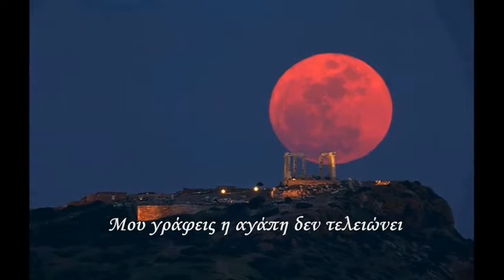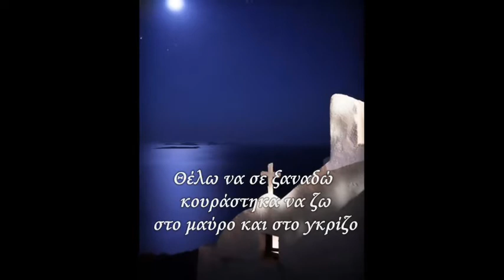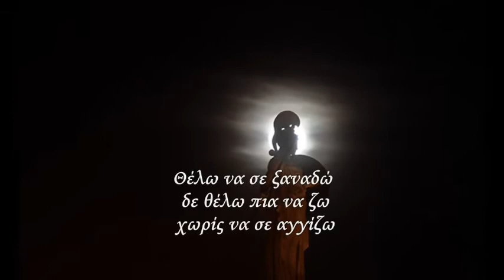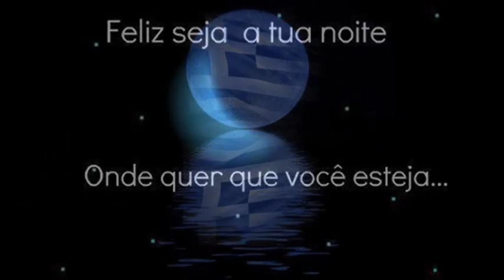"Moon in Greece"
Não é novidade para ninguém que eu amo a Grécia ... que minha alma é helênica...e, apesar de um pouco atrasado, fiz esse vídeo com imagens da lua cheia nesse lindo país...algumas até podem ser montagens, não me importa,  para mim a lua cheia na Grécia é a mais   fantástica que existe.
Uma linda e deliciosa noite de lua cheia para você meu amigo distante!
Um abraço em sua linda alma!
Cida♥♫

Δεν είναι είδηση για κανέναν ότι αγαπούν την Ελλάδα ... ψυχή μου είναι Ελληνική ... και αν και λίγο αργά, έκανα αυτό το βίντεο με εικόνες από την πανσέληνο στην πανέμορφη αυτή χώρα ... μερικοί μπορεί ακόμη και να τοποθετηθεί, δεν έχει σημασία για μένα η πανσέληνος στην Ελλάδα, είναι η πιο φανταστική εκεί.
Ένα όμορφο και νόστιμο πανσέληνο για εσάς μακρινό φίλο μου!
Μια αγκαλιά όμορφη ψυχή της!
Cida♥♫

Imagens da internet e Cida